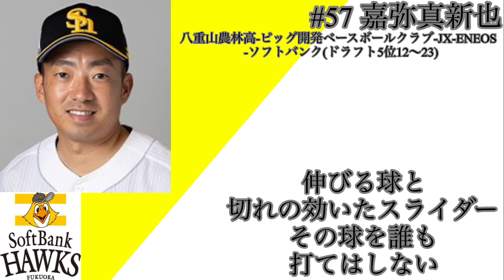嘉弥真新也投手 応援歌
2012年から2023年まで使用されていた福岡ソフトバンクホークス嘉弥真新也投手の応援歌です。